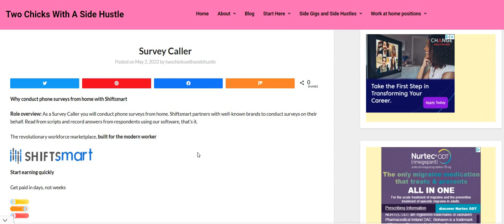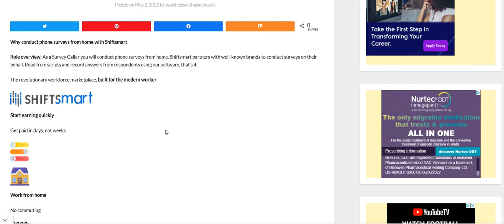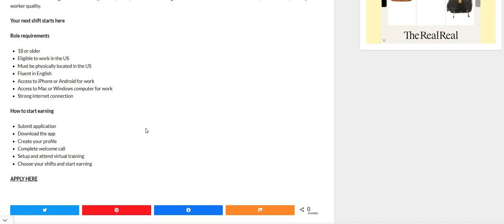Skip The Interview - Use Your Phone | Up To $17 An Hour - Next Day Payout Work From Home Job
Urgent Hire! Skip The Interview - Use Your Phone | No Experience | Work Whenever Work From Home Job | In this video I am discussing Shiftsmart. They have been messaging me like crazy. You don't have to interview for this one. You can work from your phone. Flexible hours and fast payouts. The pay starts at $10 an hour. They do have different projects so the pay will vary. One member here stated she is working a project that pays $17 an hour.  Please remember to do your own research.